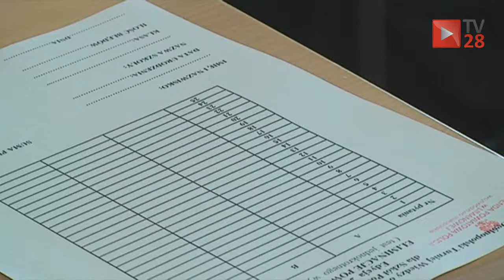Kasinka Mała. Czym skorupka za młodu nasiąknie...